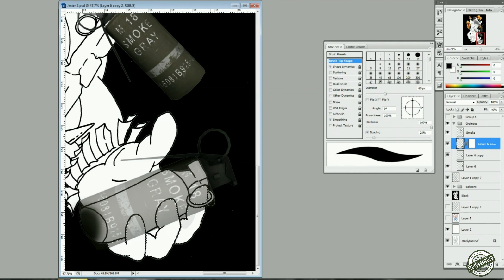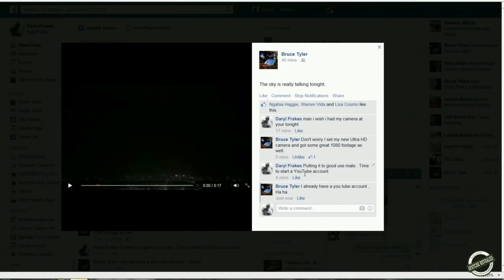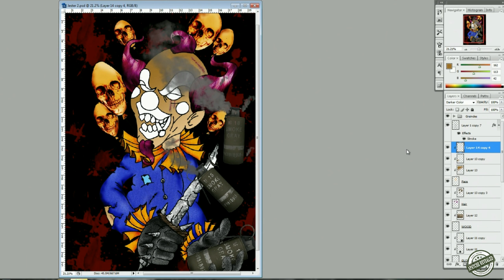Happy Halloween - Joker By Apatche Revealed (Time-lapse)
Video -  Happy Halloween - Joker By Apatche Revealed (Time-lapse)
Video Duration -   3:40 mins  Total filming time -  5 hours

Story: Happy Halloween Everyone

Equipment used for making of Videos;
Adobe Photoshop CC - Layers 35
Nikon D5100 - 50mm 1.8G prime, 18-55mm 4.5G DX and 55mm-300 3.4G DX
Wacco Table
ADvermedia capture C985
Videopad and Media Maker

All images are for sale, Digital prints or printed to size all sales help an artist continue his passion in what he loves.

For Art Prints,Posters, Mobile Cases, Tees, Hoodies, Leggings, Laptop Cases, Mugs, Clocks and more...

Did you know that a like tells an artist you admire their work...
But a comment helps their work to be seen by others..

Support your favourite Artist by commenting on their work...